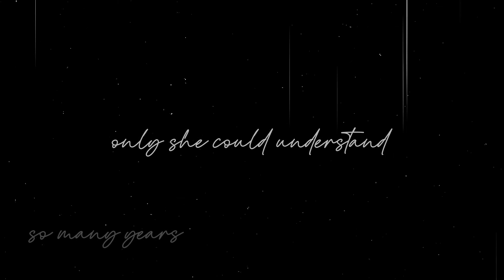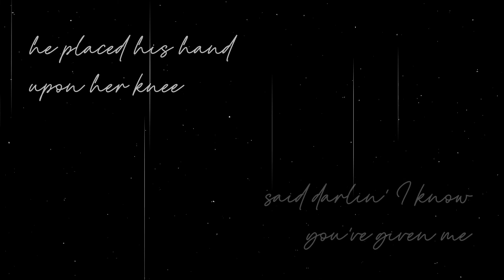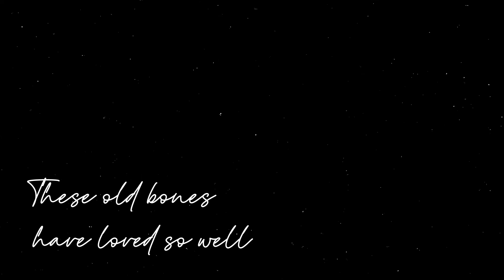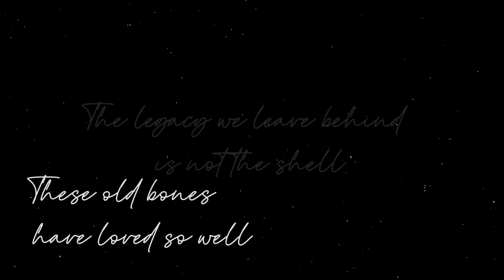Leslie Woods Meyers - Old Bones (OFFICIAL Lyric Video)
Inspired by the loyal friendship and rare bond between an elderly parent with Alzheimer's, and a beloved family Golden Retriever as they travel parallel roads in their aging.

Music video by Leslie Woods Meyers performing Old Bones.